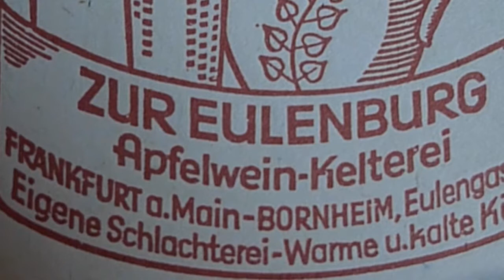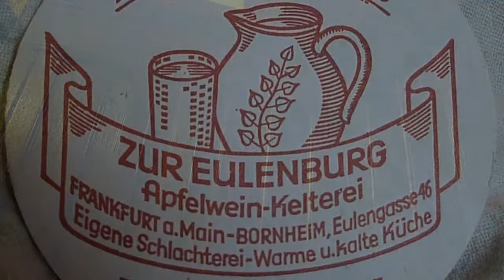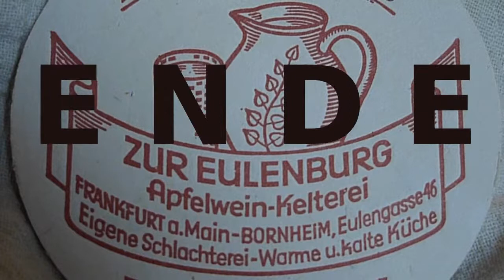"Zur Eulenburg"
Apfelweingaststätte "Zur Eulenburg" in Frankfurt/Main Bornheim